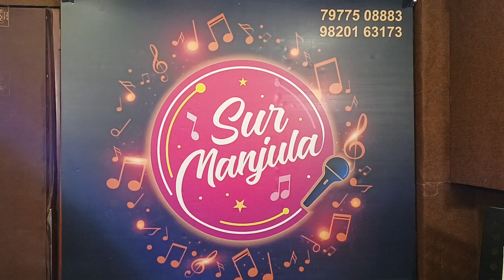Wada karo nahi chhodoge | Krishna & Kalpesh | Sur Manjula Studio | Jamming 7/5/23